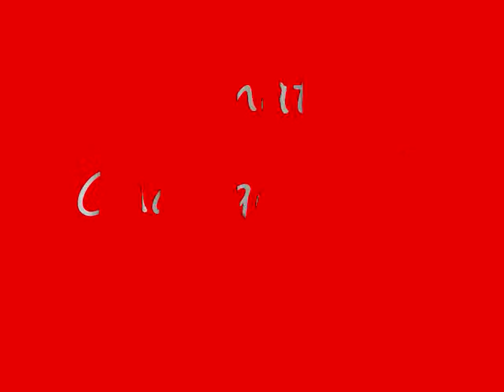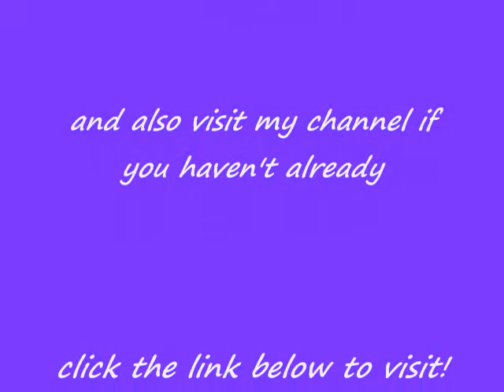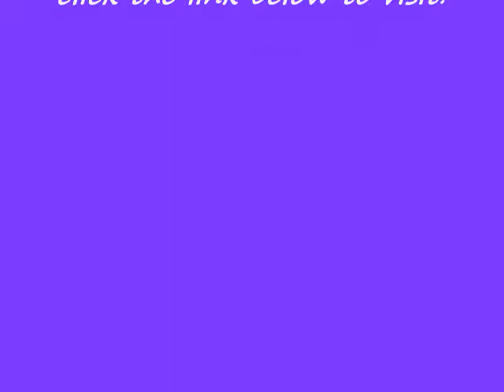Cat+Cheese (W/ Music)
Please don't ask me what the songs are called they are named in the end of the video. other than that i hope you liked it! make sure to comment, rate, and subscribe!